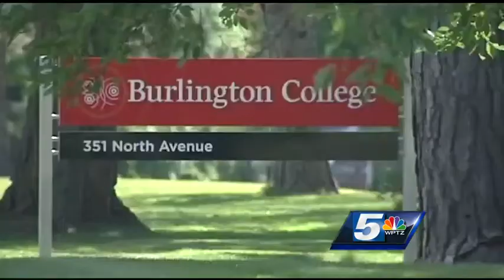Vt. college names emergency leadership team after abrupt resignation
The team was put in place following the abrupt resignation of Burlington College's president, Christine Plunkett.